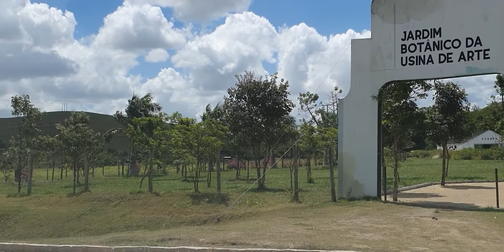Continuação do vídeo. De Xéxéu até Usina Santa Terezinha.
Usina de Arte na Usina Santa Terezinha.